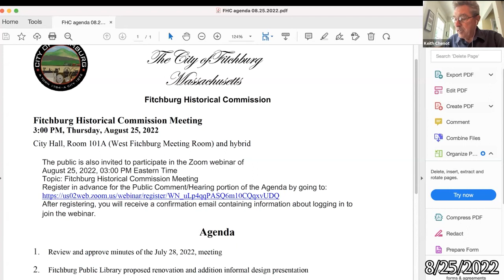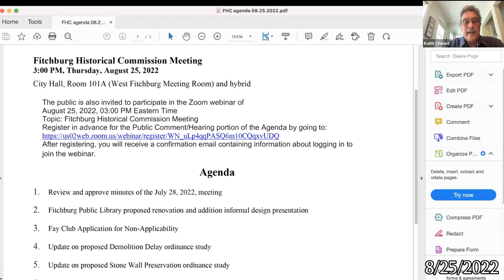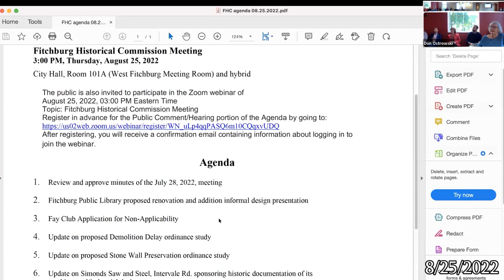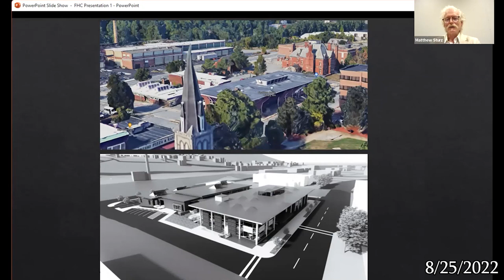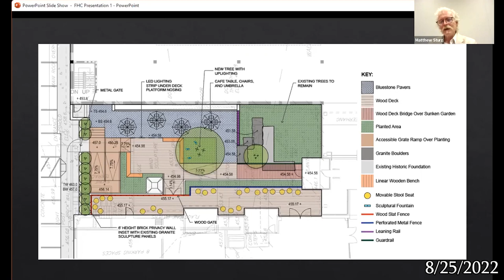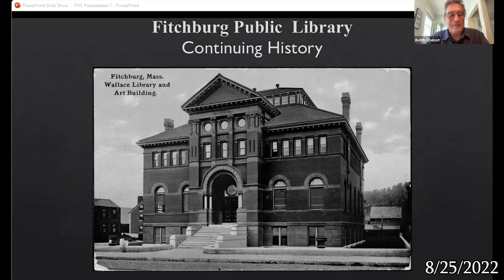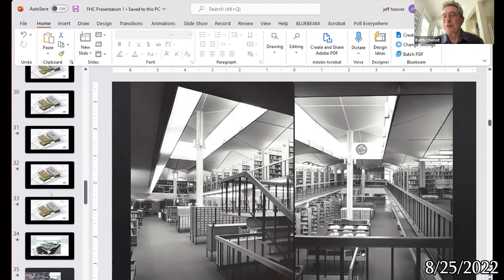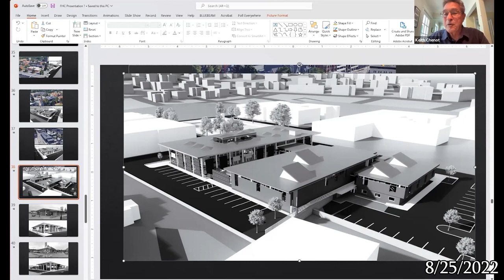8-25-2022 | Historical Commission